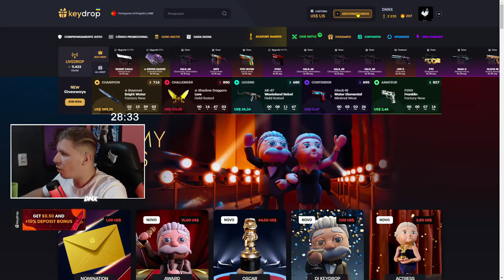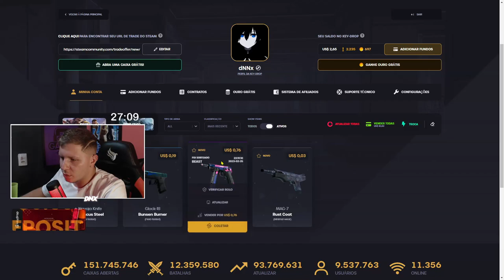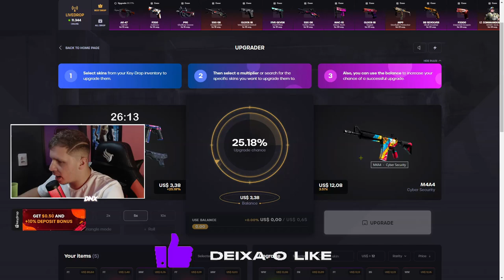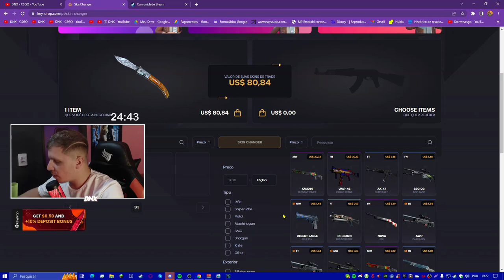COMO GANHAR UMA FACA DE GRAÇA NO CS:GO (FUNCIONANDO)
Veja como ganhei uma faca de graça no novo evento do keydrop, gostei muito de verdade!